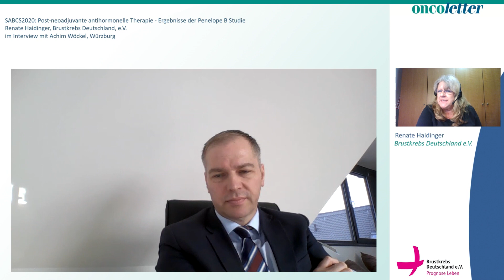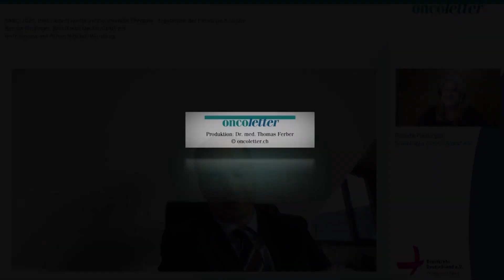SABCS 2020: Post-neoadjuvante antihormonelle Therapie- Ergebnisse d. Penelope B Studie, Prof. Wöckel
"Post-neoadjuvante antihormonelle Therapie - Ergebnisse der Penelope B Studie." Ein Interview mit unsrem Beirat Prof. Wöckel. (Renate Haidinger für Brustkrebs Deutschland e.V.)
Dieses Video ersetzt keinesfalls ein ärztliches Gespräch. Der Besuch bei einem Arzt zu einem qualifizierten Beratungsgespräch wird stets empfohlen. Ein Ratschlag oder eine persönliche Meinung sollte, bevor Sie diese in ihre Entscheidungen einfließen lassen, grundsätzlich mit ihrem Arzt besprochen werden. Bei Fragen zur Behandlung, Therapie und bei allgemeinen Fragen, wenden Sie sich bitte an ihren behandelnden Arzt und/oder zusätzlich an unseren Verein.